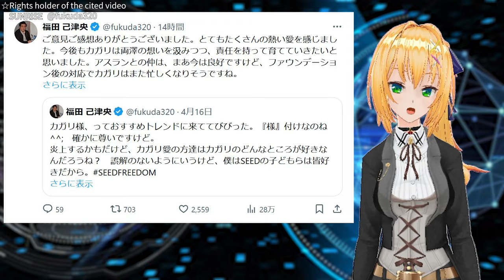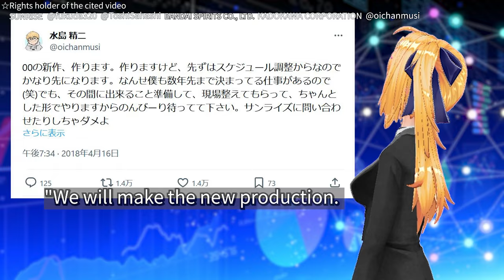What will the new anime be like? Let's check the current plans.【SEED FREEDOM and 00 and Unicorn2 】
00:00 Gundam SEED
02:25 Gundam Unicorn2
05:13 Gudnam 00

MOBILE SUIT GUNDAM Hathaway
MOBILE SUIT GUNDAM OO
MOBILE SUIT GUNDAM OO -A wakening of the Trailblazer-
BANDAI SPIRITS CO., LTD.s
MOBILE SUIT GUNDAM NARRATIVE
MOBILE SUIT GUNDAM0083 STARDUST MEMORY
Gundam: REQUIEM FOR VENGENCE
MOBILE SUIT GUNDAM IRON-BLOODED ORPHANS